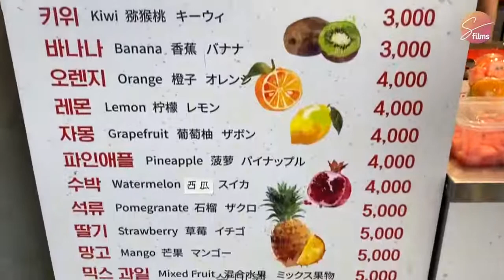Kore'nin harika taze meyve suyu yapımını seyrederken iştahınız açılacak (S films-Kore sokak yemeği)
Türkiye, Güney Kore ve Asya ve Dünyanın çeşitli ülkelerinden gezi, yemek, eğlence ve müzik videoları ile karşınızdayız. Seyrederken çok eğleneceksiniz.